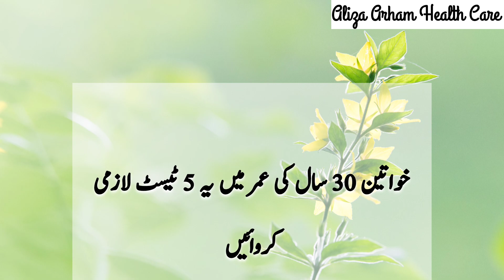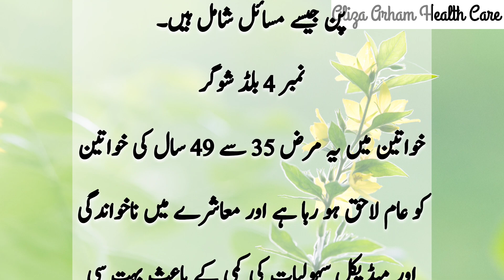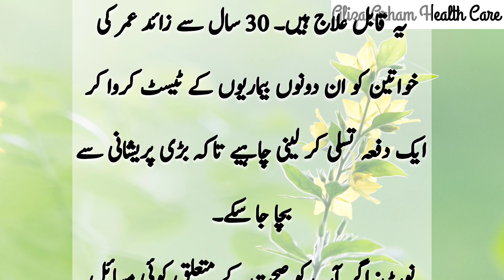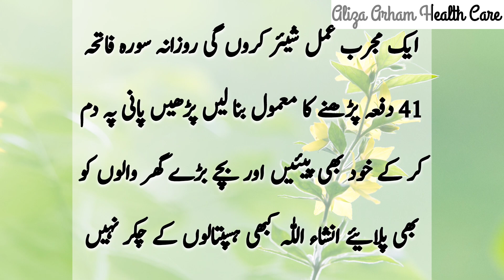Female Health Care | Important Health Information | Aliza arham health care